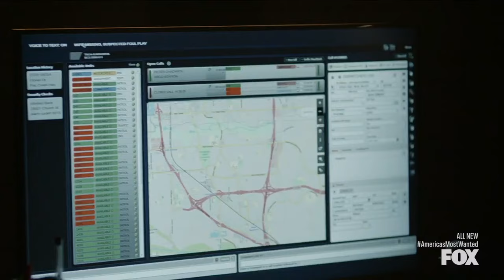News Media - Violent Fugitive Featured on America's Most Wanted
The White Settlement Police Department is requesting the public’s help in locating a suspect wanted for a violent attack on a woman in 2016. The case was featured on America’s Most Wanted and the department is working with the United States Marshal’s Service and Federal Bureau of Investigation-Dallas to locate and apprehend the fugitive from justice.

Suspect: CESAR COLIN (Hispanic male) – DOB: March 19, 1985 – 5’07” / 170-180 pounds / Black Hair / Brown Eyes
Case #16-26900
Charge: Aggravated Assault Family Member with Deadly Weapon
Level: 1st Degree Felony in Texas

On November 20, 2016, at 5:42 a.m., officers responded to an open 9-1-1 line that was identifying the call origination in a generalized street area. The victim could not speak due to extensive injuries sustained in a brutal knife attack by the suspect. The dispatcher asked officers to sound their emergency equipment so that she could see if the officers were getting closer to the phone (open line). This intuitive thinking enabled officers to locate the victim, Gloria Sanchez, and get her immediate medical attention to save her life.

As the investigation continued, detectives zeroed in on a suspect identified as Cesar Colin. The fugitive had a romantic relationship with the victim. The two had returned home that night around 3:00 a.m. after visiting a club in North Texas. At some point, the suspect became angry and attempted to sexually assault the victim at knife-point. The victim managed to get away and called 9-1-1. The suspect threatened the victim that if she called 9-1-1, he would kill her. When the suspect heard the dispatcher’s voice on the telephone, he began repeatedly stabbing her. The suspect then fled the scene on foot and left the victim to die.

Over the course of the criminal investigation, Cesar Colin was never able to be located by officers. Colin had family ties in North Texas. Investigators initially believed that Colin fled to Mexico as he also has family in that country.

About six months after the incident, the victim reported that two men showed up to an apartment where she was staying in North Texas. The two men were armed with handguns and another family member told the men they did not know where the victim was. The victim believes that Colin sent these two men to kill her. Since this incident, she has made a full recovery and lives a private life, in fear that Colin has returned to the North Texas area.

The United States Marshal’s Office and Federal Bureau of Investigation has assisted the department throughout this investigation. The White Settlement Police Department has worked with the U.S. Marshal's Office to participate in the U.S.-Mexico Extradition Treaty if Colin is still out of the country.

Tipsters may also be eligible for a cash reward on information leading to the arrest and conviction of this defendant.

“Someone has information on Colin’s whereabouts, and we need to hear from them,” said Chief of Police Christopher Cook. “Recent information leads our investigative team to believe that this fugitive on the run may have returned to the North Texas area so we want to increase the pressure and elevate the profile of this case to help our team and federal partners locate Colin so we can bring justice to the victim.”